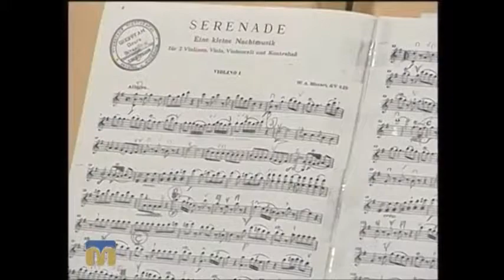W. A. Mozart – Eine kleine Nachtmusik, K. 525, Conductor Oksana Madarash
Conductor – Oksana Madarash, Honored Artist of Ukraine
Chamber orchestra "Ars Nova"

Диригент – Заслужена артистка України Оксана Мадараш
Камерний оркестр "Ars Nova"